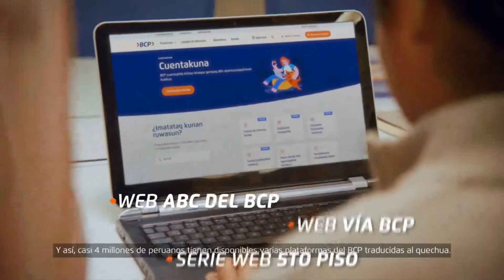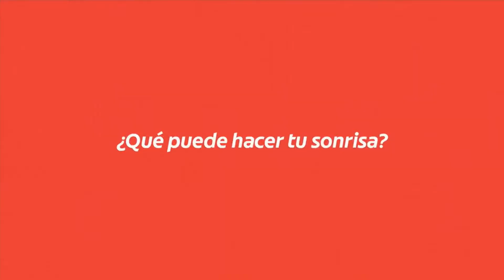Tanda Comercial Panamericana Televisión 📺 (Perú, 17/02/2023 📅) (3/5)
Comerciales:
- Promo Moisés y los 10 Mandamientos en Panamericana Televisión 📺 (17 de Febrero 📅).
- plazaVea: De Vuelta al Cole 🏫 (17-19 de Febrero 📅).
- Bolívar.
- Sedal Zero Caspa (Nueva Versión).
- Falabella: Venta 🛍️ Power (15-17 de Febrero 📅).
- Lejía Clorox "1".
- BCP: Patty - Vía BCP (Versión Quechua).
- Umsha (Versión Corta).
- Pollo 🍗 San Fernando (Versión Corta).
- Colgate: Pablo y Daniela.
- Poett (Versión con Elimina 🗑️ el virus causante de COVID-19 🦠).
- Metro: Gran Cierrapuertas Metro (17-19 de Febrero 📅).
- Detergente Marsella: Vecina (Versión Corta).
- Amarás Diosa Rulosa.
- Lejía Clorox "2".
- Promo La Guzmán: Estreno en Panamericana Televisión 📺 (27 de Febrero 📅).